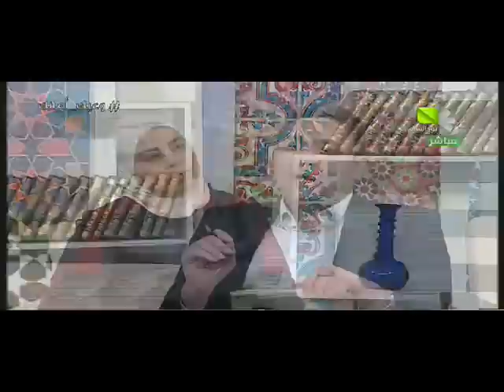اخصائية التغذية ثواب الغبرة البدائل الغذائية عن اللحوم والدجاج بزمن الغلاء